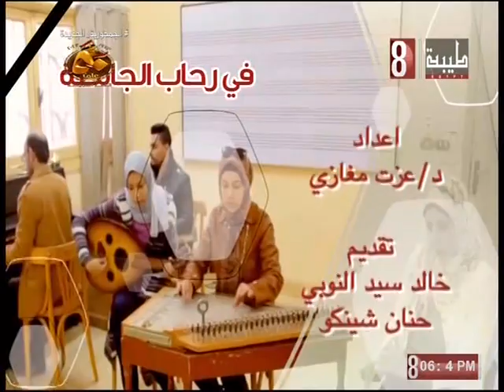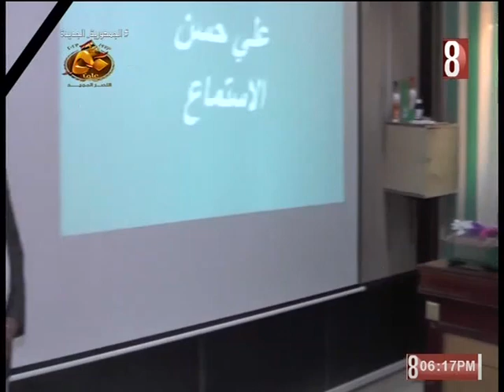في رحاب الجامعه 2023/10/19